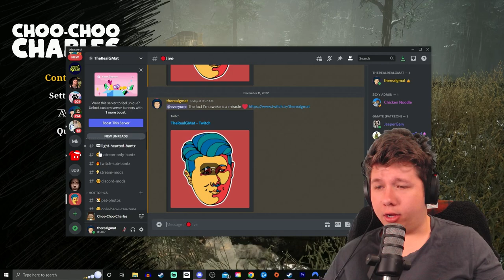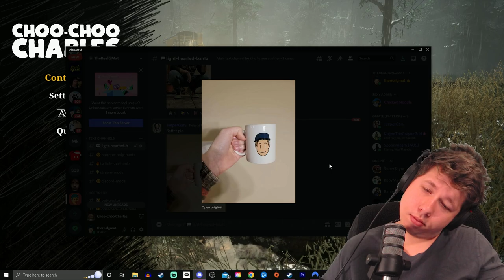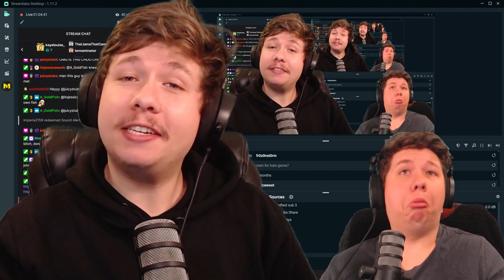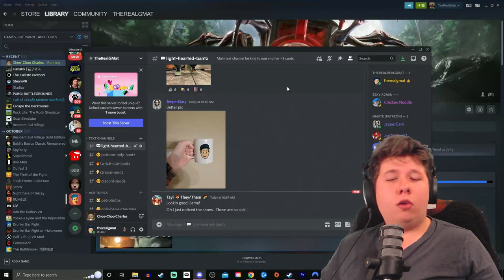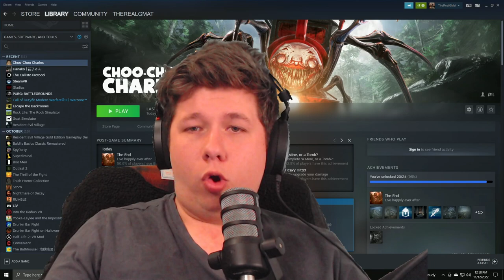I choo-choo-choose to never sleep again ...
Welcome to some absolute spooks, pull up your fists and let's get into it.